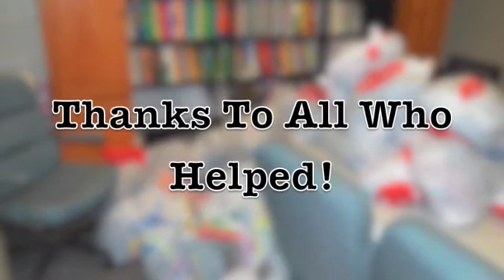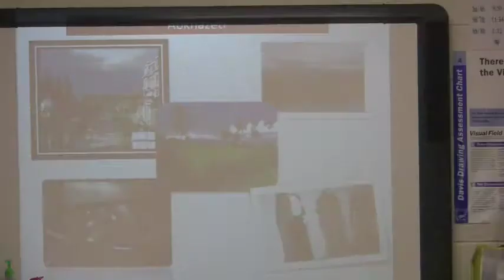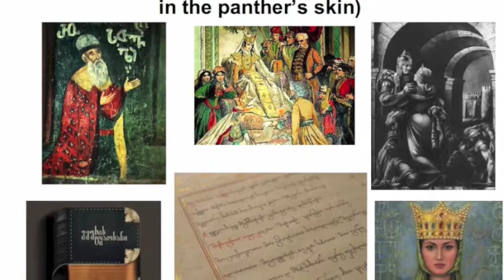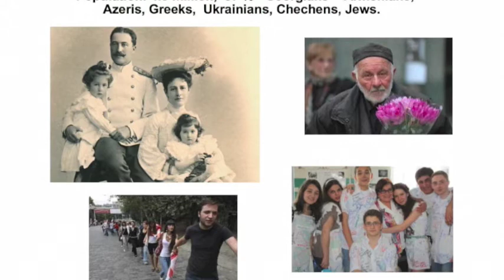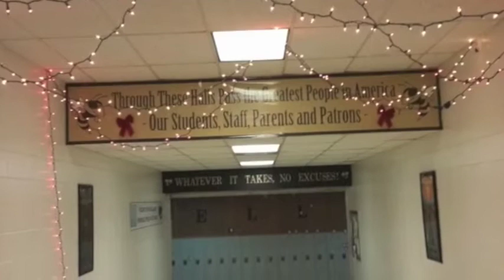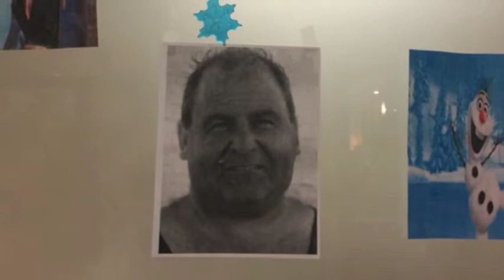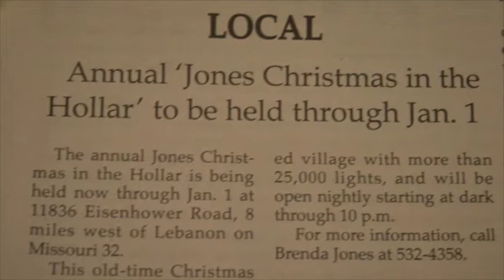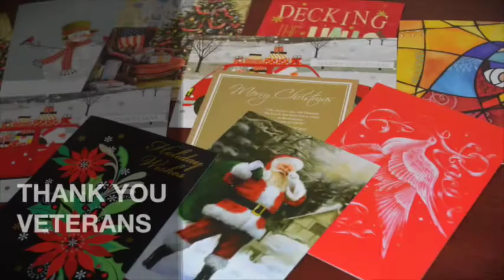The Hive Season 4 Episode 5